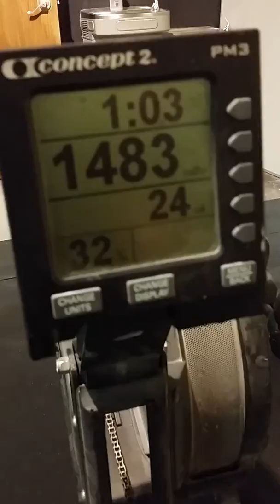Championship challenge workout 1 retest